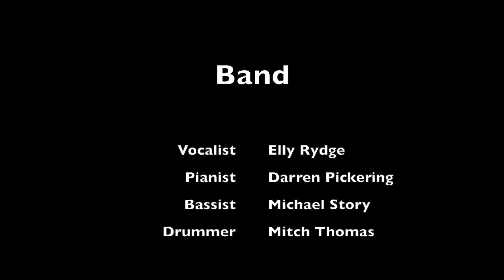Just Friends - Sarah Vaughan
Written by John Klenner & Sam M. Lewis, 1931

Performed at The Piano, Christchurch, New Zealand
Band: Elly Rydge (Vocalist), Darren Pickering (pianist), Michael Story (bassist), Mitch Thomas (drummer).